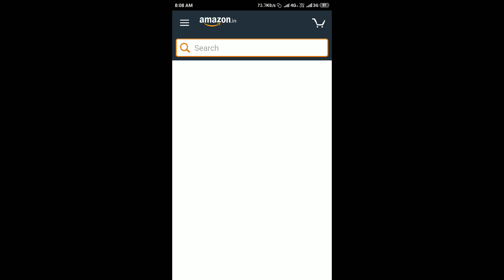Amazon Quiz Answers Today 24 Sep 2019 | Win JBL Boom Box Speakers